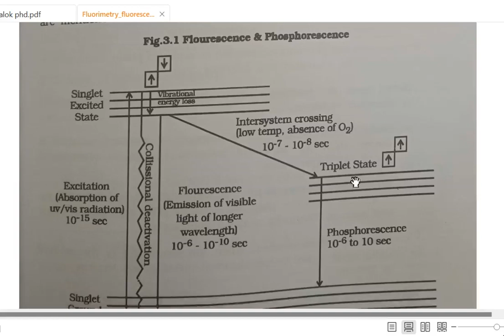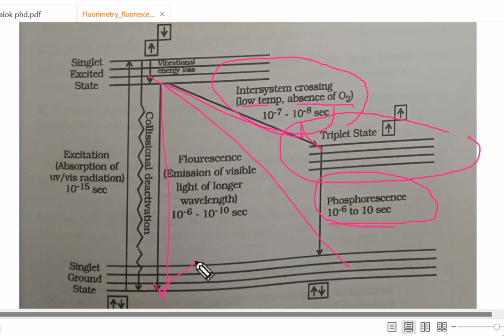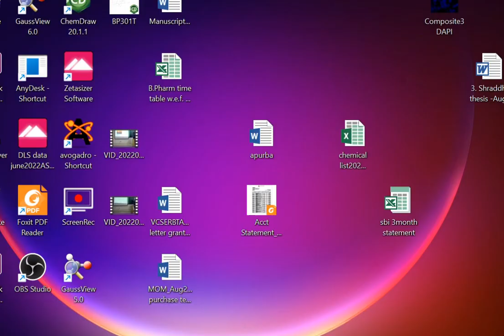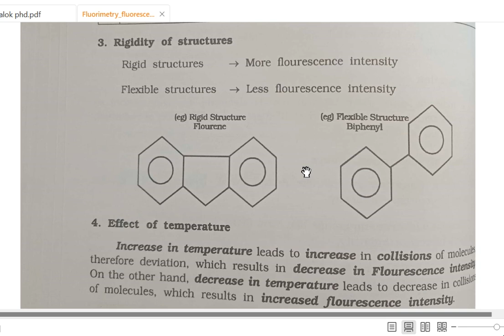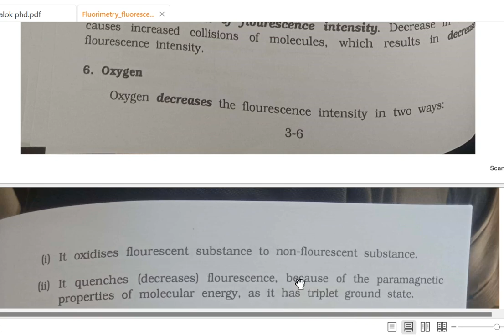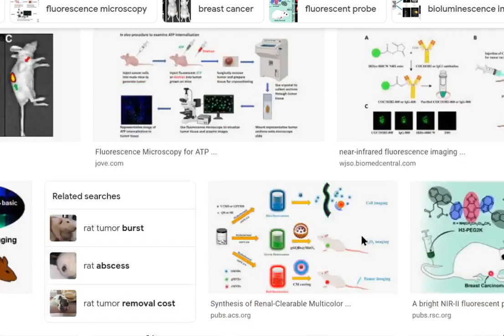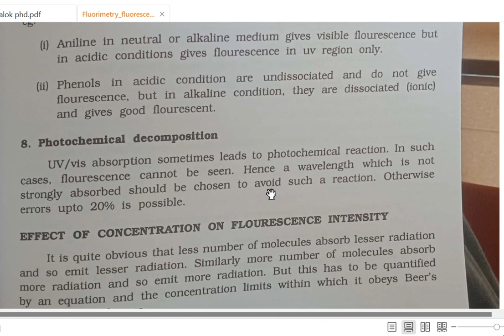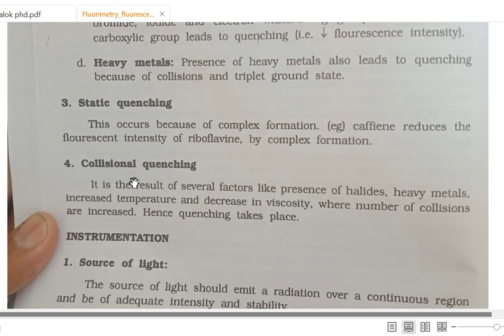Factors affecting fluorescence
Conjugation increases
Nature of substitutens EDG/EWG
Rigidity of sturucture
Effect of temperature
Viscosity
Oxygen
Effect of pH
Photochemical decomposition
concentration